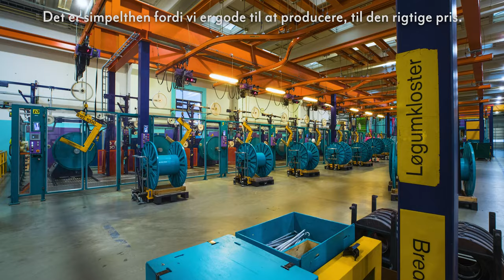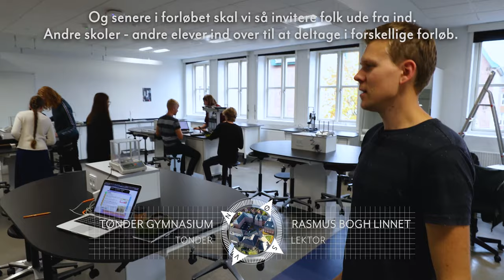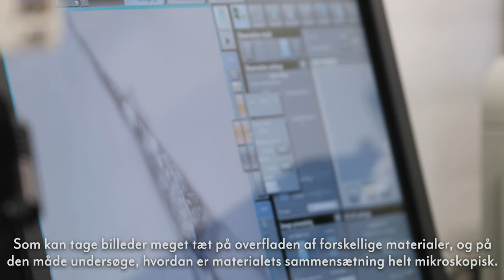Tønder: Danmarks aluminiums hovedstad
Filmen brander Tønder kommune i vores sydvestjyske område som ”Danmarks aluminiums Hovedstad”. Den viser, hvorfor det er tilfældet, og demonstrerer hvor stor en betydning aluminiumsindustrien har for området, da ALU-industrien skaber alene ca. 1100 arbejdspladser i kommunen. Filmen kommer omkring temaer, som omhandler bl.a. de unge og industrien som helhed, med udgangspunkt i virksomheder, uddannelse, kulturen og historien bag ALU-industrien.